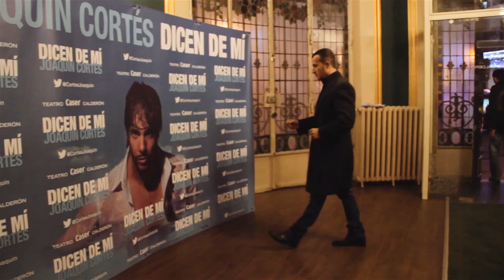Organizado por Richy Castellanos: Dicen de Mi - Joaquín Cortés. Teatro Caser Calderón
Richy Castellanos organiza el evento de presentación del nuevo espectáculo de Joaquín Cortés "Dicen de mí" en el teatro Caser Calderón de Madrid.
Famosos invitados:
SARA VEGA
MONICA CRUZ
MARINA DANKO Y MANUEL BLANCO
BORIS IZAGUIRRE
CARMEN LOMANA
ANGELA MOLINA
MIGUEL MOLINA
CONCHA VELASCO
ALEX DE LA IGLESIA
CAROLINA BANG
DAGNE FERNANDEZ
HIBA ABOUCK
SANTIAGO SEGURA
PASION VEGA
ARANCHA DE BENITO
JAVI GUTIERREZ
SUSANA GRISO
JOSE MANUEL LORENZO
EL FUNDI
DIANA NAVARRO
ROSARIO MOHEDANO
ENRIQUE CEREZO
JUNCAL RIVERO
NORMA DUVAL
PIPI ESTRADA
LUCIA ECHEVARRIA
DAVID DE MARIA
SONIA FERRER
SANDRA IBARRA
JUAN RAMON LUCAS
MARTA ROBLES
FRANCO DE VITA
MARIA BARRANCO
ENCARNA SALAZAR
TOÑI SALAZAR
LOS CHUNGUITOS
PITINGO
FERNANDO TEJERO
RAUL AREVALO
LLUVIA ROJO
NORMA RUIZ
ROSER
PEDRO TRAPOTE
RAFA MARTIN VAZQUEZ
MARIA JESUS RUIZ
SOLEDAD MALLOL
VERONICA MENGOD
CARLOS LOZANO
MODESTO LOMBA
PEDRO RUIZ
CAROLINA CASADO
MARIA JOSE BESORA
MIGUEL ABELLAN
MARIAN CAMINO
MARIA ANGELES SANZ
ANTONIO GARRIDO
ALBERTO VAZQUEZ FIGUEROA
RUTH GABRIEL
EDUARDO GOMEZ
MANOLO TENA
MIRIAM DIAZ AROCA
ALICIA SENOVILLA
NATALIA OT
MARIA TOLEDO
JOSEMI CARMONA
LUIS COBOS
EL LANGUI
ALEX DE LA NUEZ
ANTONIO GARRIDO